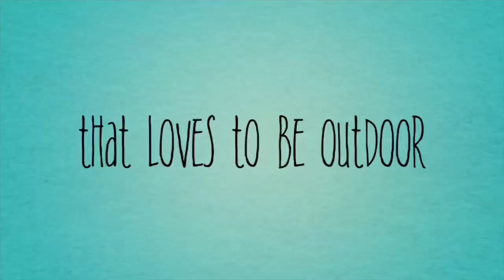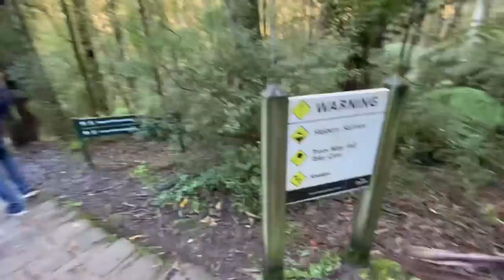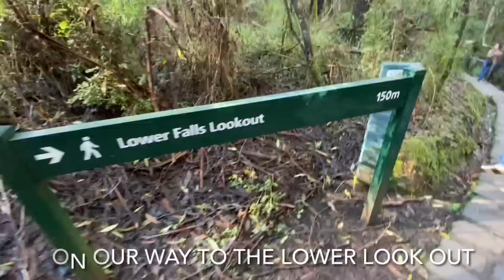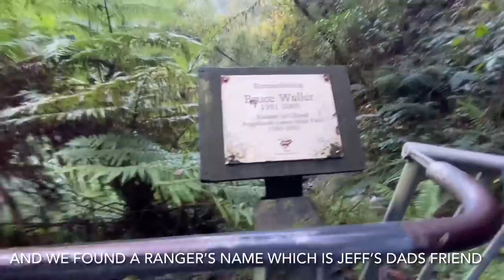Erskine Falls | Lorne Victoria Australia | The Gaylard Family